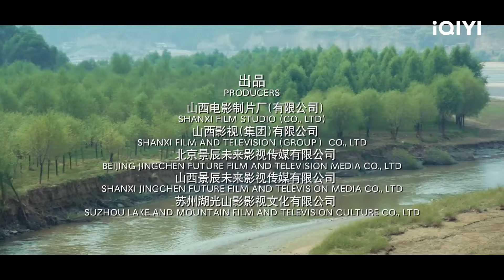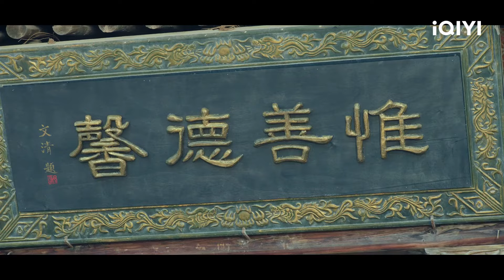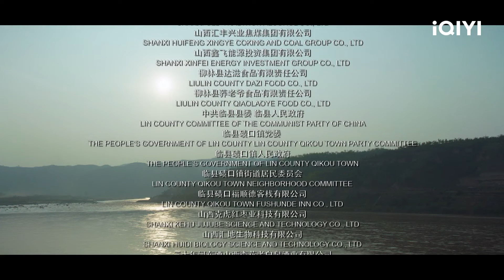【Multi Sub】《下柳林》日军入侵 柳林镇知识青年的抗战血泪传奇【爱情 剧情 | 张子晨 刘馨圆 | iQIYI大电影-欢迎订阅】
🔔爱情剧情电影🔔革命岁月浪漫情

【内容简介】
上世纪三十年代，巍巍吕梁山下，晋商西进创造了繁荣富庶的柳林镇明清街，一年一度盛况空前的元宵节盘子会上，知识青年张玉清和李改英相识、相恋，掀起了一段美好浪漫的爱情故事。 随着日军入侵柳林，美好爱情被迫中断，幸福家园受到破坏，人民群众遭遇血腥屠杀。残酷的对敌斗争，使张玉清和李改英的爱情经受了重重磨难，张玉清以坚贞的革命意志，严守纪律，忍辱负重。随着地下活动的步步深入，二人的工作误解、感情矛盾不断激化，最终张玉清被日军残忍杀害，魂断清河，浪漫爱情凄美落幕。 李改英在经受感情的痛苦折磨后，逐步成长为一位意志坚定、机智勇敢的八路军战士，怀着家仇国恨走向新的战场。